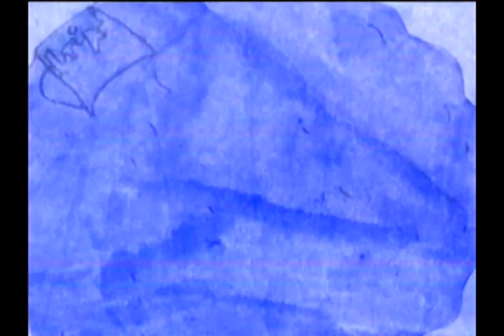PAINT - Land Man (Official Video)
PAINT is Pedrum Siadatian

Video by Salvador Cresta